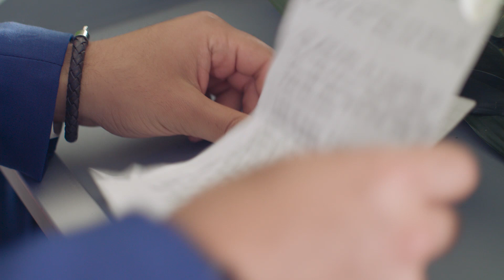Dokke Tas - Uuden ylioppilaan puhe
Tubettaja Dokke Tas ei ehkä ole se tavanomaisin uuden ylioppilaan puheen pitäjä. Katso, millainen hänen polkunsa kohti valkolakkia oli. Tämän puheen myötä onnittelut kaikille valmistuneille ❤️